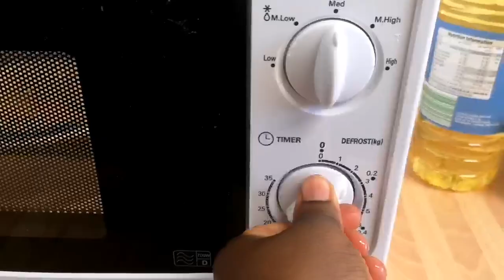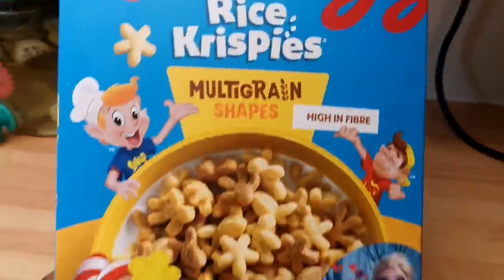SUPRISING MY DAUGHTER WITH A NEW IPHONE